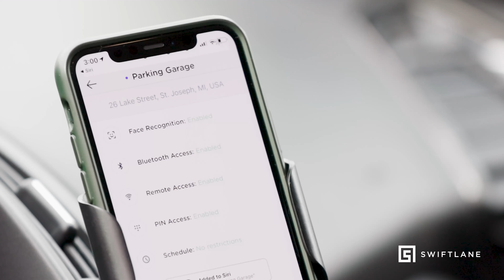Swiftlane Multifamily Access Control Product Overview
Swiftlane smart access technology increases building value for owners, streamlines operations for property managers, and simplifies access for residents and visitors. Our end-to-end smart technology solution provides access to every point in a building using face recognition access, mobile access, video intercom, visitor PINs, key card access, and voice-enabled unlock.